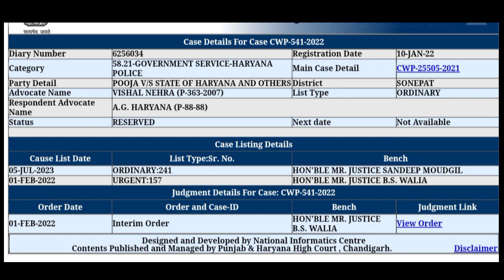अब रिज़र्व फैसले का क्या होगा Haryana Police Court Case Update | Haryana police Case News Today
haryana police constable male & female joining court case update , hp case hearing status